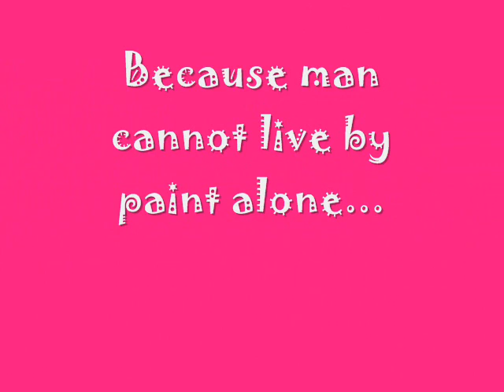Art Car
Mom of 3 and her kids think, play, and create at The New Children's Museum. Roll up your sleeves and get messy!

For more info on The New Children's Museum and it's programs, visit thinkplaycreate.org.